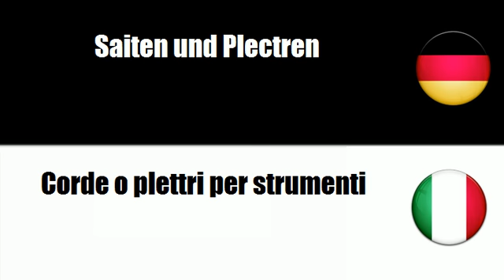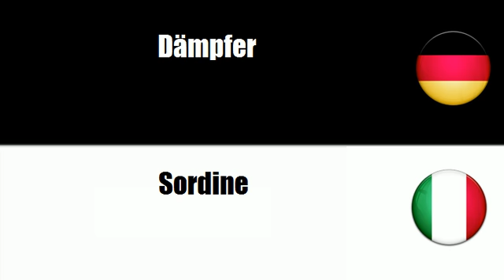Italienisch lernen = Zubehör für Musikinstrumente